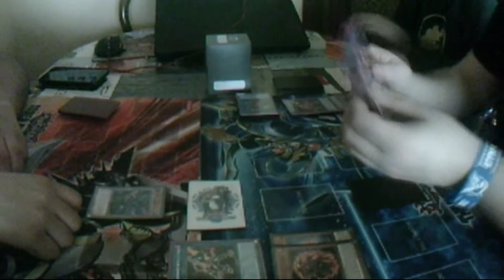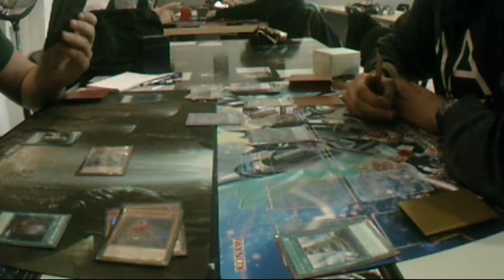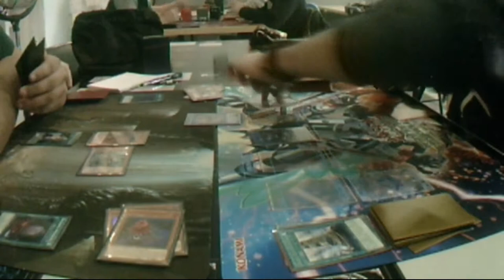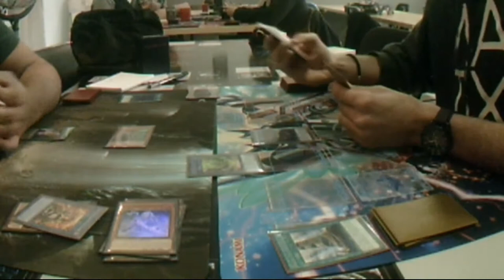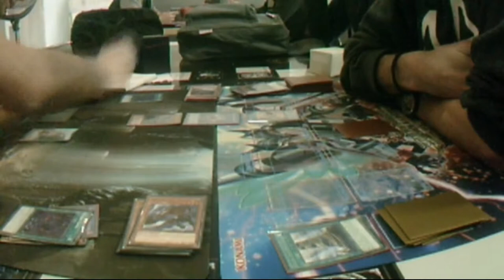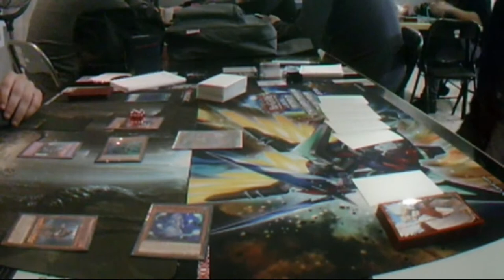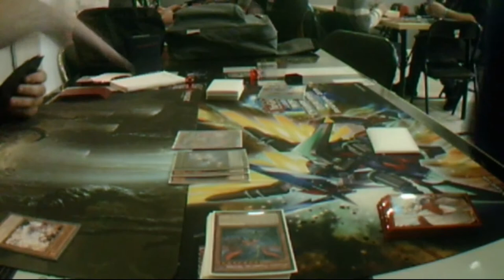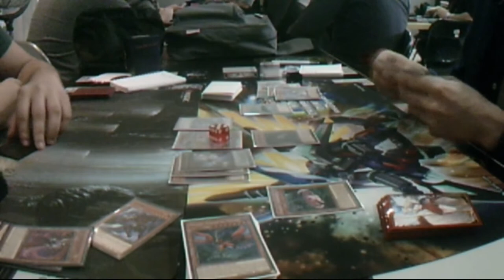Juego de cartas Yu Gi Oh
El juego de cartas de monstruos, Jinouga nos trae un poco de como se juega.